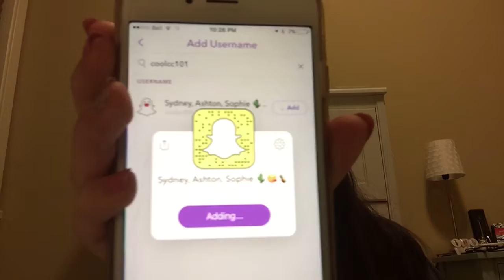WE HAVE SNAP CHAT! 👻